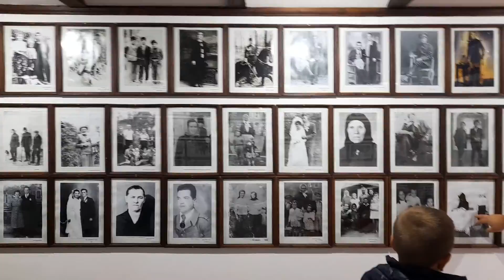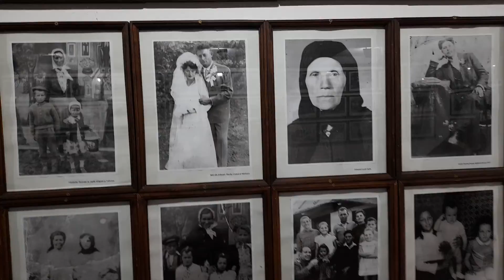Casa bunicii - Vremuri trecute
Primar: Domnul Temistocle Diaconu
Pădureni - Vaslui
17 septembrie 2022
Festivalul de umor - CONSTANTIN TĂNASE